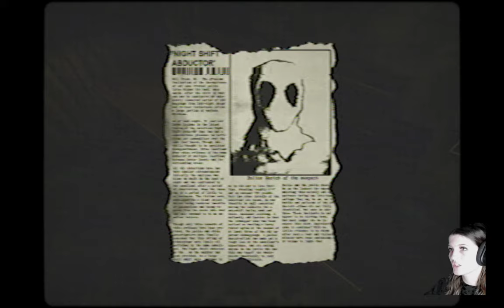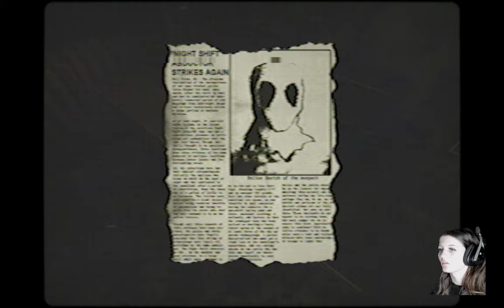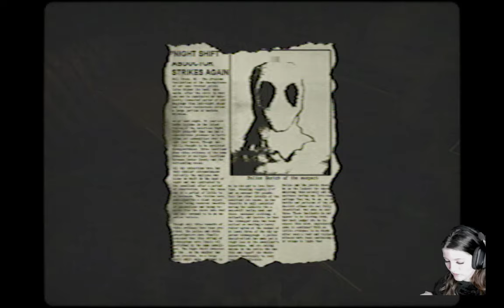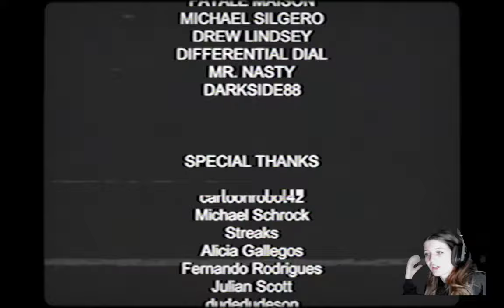TOM POTTY || KAYLA's GUEST LETS PLAY || RANDOM HORROR GAMES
Ok, Lets have my daughter Kayla try out some of these random horror games I have.